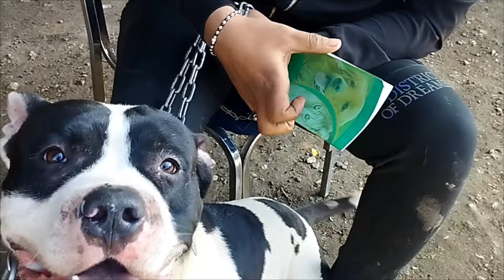اقوى تشكيل الكلاب واحسن واجمل اسعار الكلاب في سوق الجمعه بالسيده عائشه لجميع انواع الكلاب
بيع وشراء جميع انواع الحيوانات
ارقام التليفون عليها واتساب